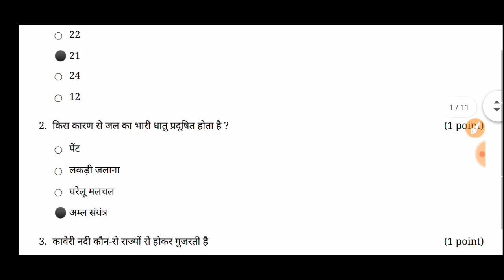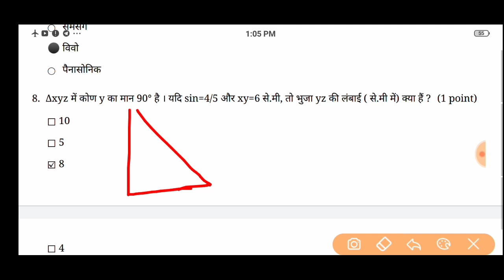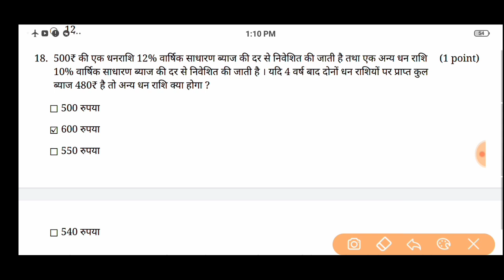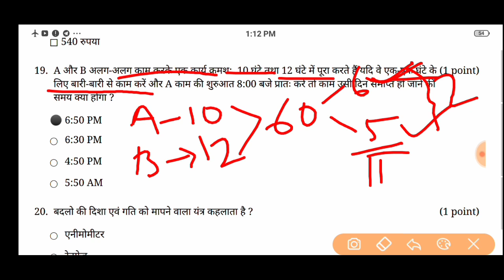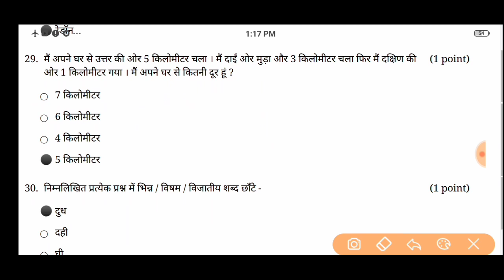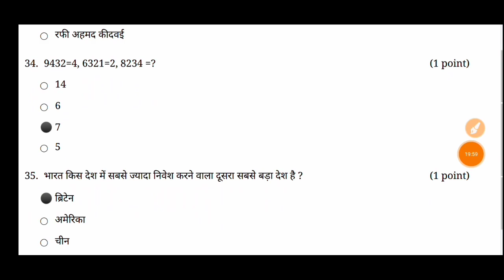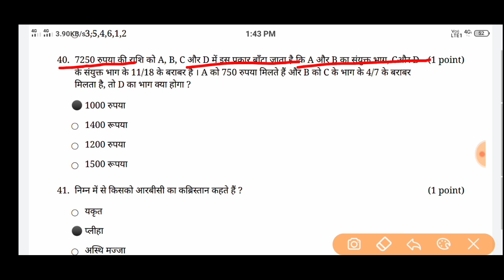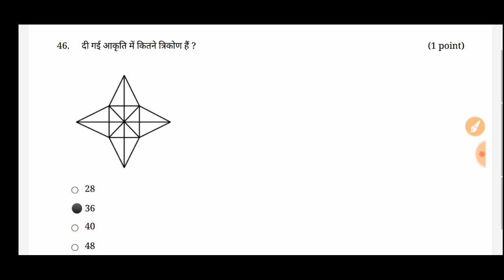Test series-28(Math+Reasoning) सभी प्रकार के प्रश्नों का Tricky Solution. For- SSC,NTPC, Group-D